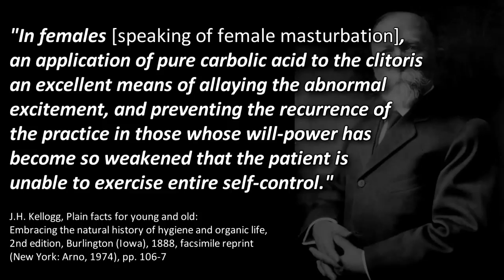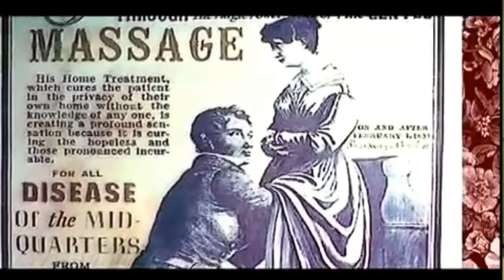Brother Dominique Masturbation in Philosophy and Religion part 3